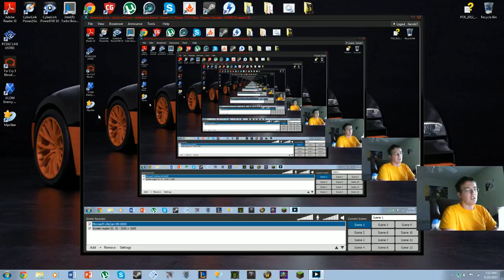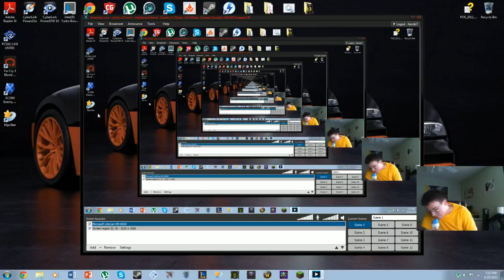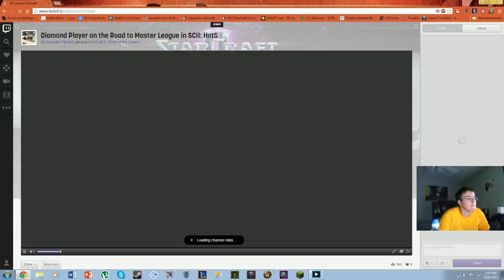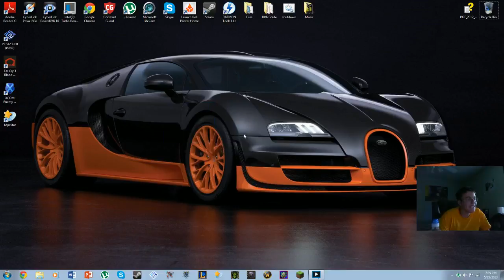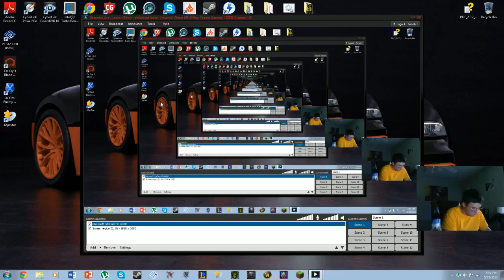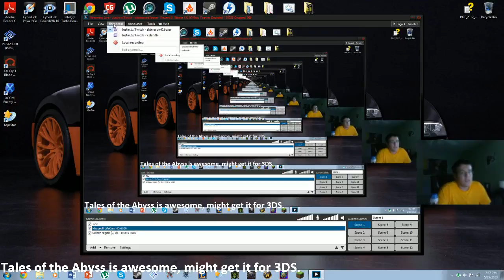Playing Tales of the Abyss - 5 / 5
Me playing some Tales of the Abyss on PS2, using PCSX2. I do not support pirating games, and I do own a PS2. Please support the developers if you play this on emulator!